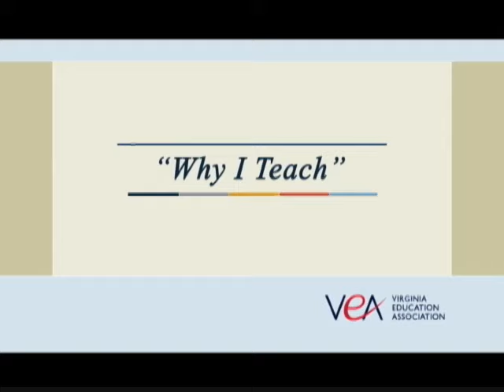This Week in Richmond - 24 July 2015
This week's guest is Delegate Keith Hodges, 98th District.